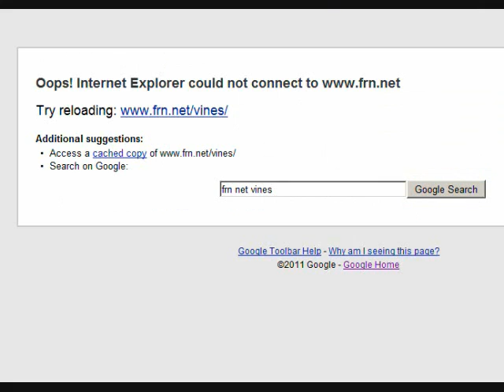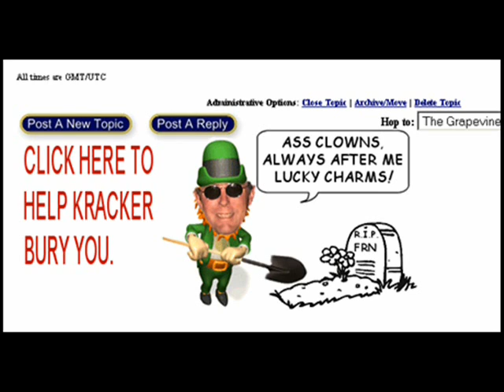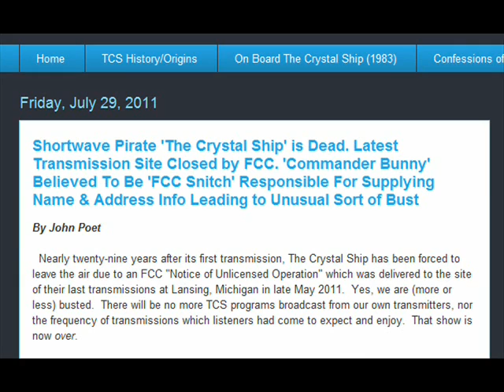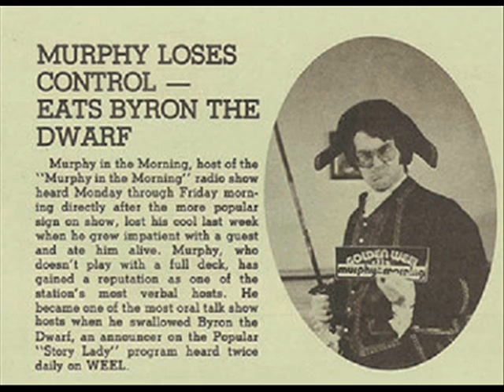North American Pirate Radio War of 2011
The North American pirate radio war of 2011, was largely caused by the extensive use of sock-puppets by 'Commander Bunny', of WBNY (aka 'Pat Murphy' aka Jerry Michael Graves of Virginia), to control and dominate the Free Radio Network, a long-standing forum devoted to shortwave pirate radio listening. The most active sock-puppets were exposed by John Poet of The Crystal Ship pirate radio station, as well as by Guise Faux of the satirical Radio Paranoia blog. Poet and TCS were subsequently caught by the FCC.  Poet and many pirate DXers believe the FCC was given helpful information by FCC snitches 'Commander Bunny' & 'Kracker'.